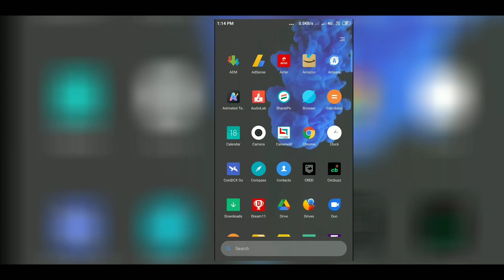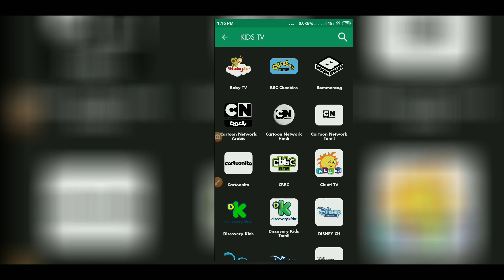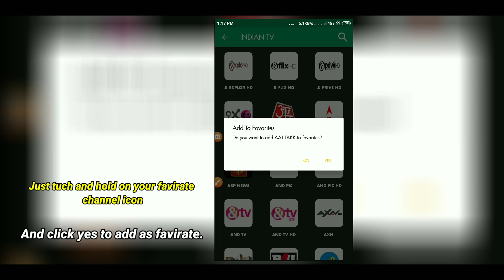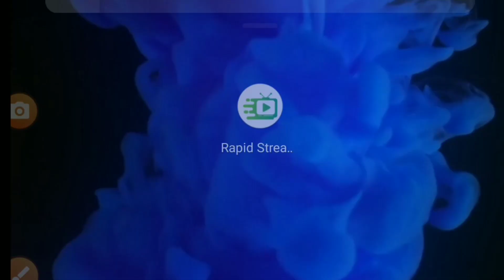Watch Live tv channels in Mobile || Watch Live Cricket || मोबाइल में फ्री लाइव टीवी चैनल देखें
How To Watch Live tv in Mobile || Live tv App for Android || मोबाइल में फ्री लाइव टीवी चैनल देखें।
how to watch live cricket ind vs shrilanka
how to watch love cricket match
आशा करता हूं की वीडियो आपको जरूर पसंद आयेगी।

best live tv app for android in india,-
how to watch tv on android phone,
how to watch live tv on your phone for free,
how to watch tv on mobile free,
how to watch live tv on android tv in india for free,
how to watch live tv on mobile in india,
how to watch live tv for free,
how to watch live cricket,
watch live crickrt on mobile free,
watch live tv free
how to watch paid channel free,
live tv aap
live tv app for android,
मोबाइल में लाइव टीवी कैसे देखें,
मोबाइल में फ्री लाइव टीवी चैनल देखें